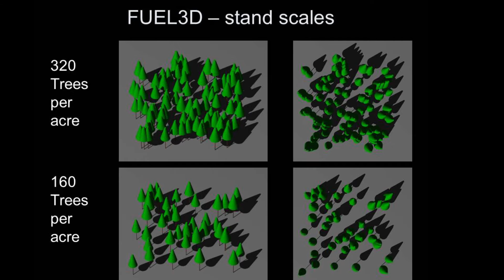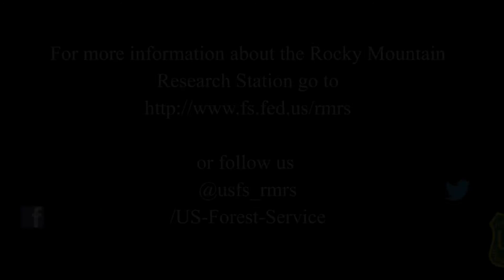Meet Dr. Russ Parsons, Research Ecologist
Dr. Russ Parsons shares Information about the STANDFIRE project. This project focuses on describing forest fuel, how fuel burns, and how fuel treatment can change fire behavior on the landscape. This project helps visualize fire on the landscape and show how treatments could reduce the intensity of fire around communities.